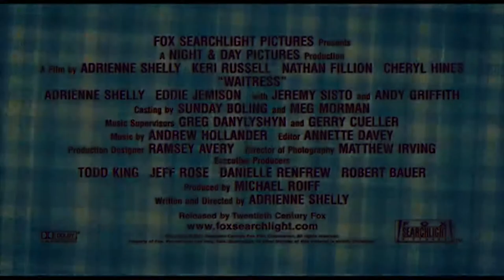Waitress - romantic - comedy - 2007 - trailer - Full HD